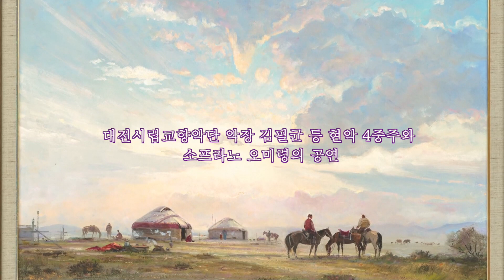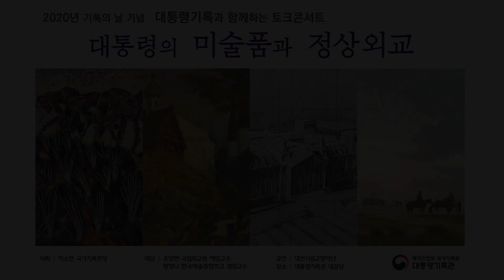(2020년 기록의 날 기념) 대통령기록과 함께하는 토크콘서트(하이라이트)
○ (주제) 대통령의 미술품과 정상외교
 ○ (사회) 이소연 국가기록원장
 ○ (대담) 조양현 책임교수(국립외교원), 황빛나 겸임교수(한국예술종합학교)
 ○ (공연)대전시립 교향악단 협연
   - 김필균 악장, 신민경 수석(바이올린), 김민정 수석(비올라), 최정원 부수석(첼로), 오미령 수석단원(소프라노)
 ○ (영상촬영 및 편집) 한국영상대학교